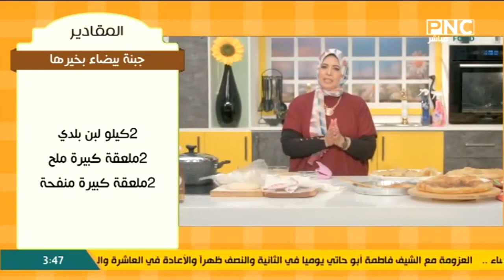العزومة مع الشيف فاطمة أبو حاتي | طريقة عمل جبنة بيضاء بخيرها - الفطير المشلتت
حلقة برنامج العزومة - الثلاثاء 18 يناير 2022